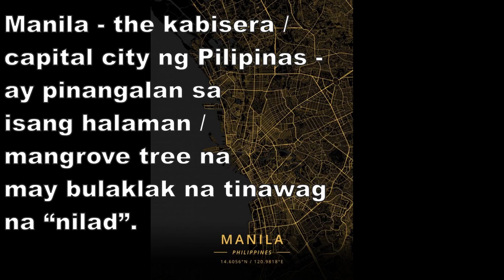Pilipinas - Manila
Alam mo ba? Sabay natin alamin ang Pilipinas.. Magtanong ka.. Iba ang may alam.. Alamin mo. Ang totoong Pilipinas…Pinoy ang may alam..Philippine trivia... About Philippines.. Philippine Facts..